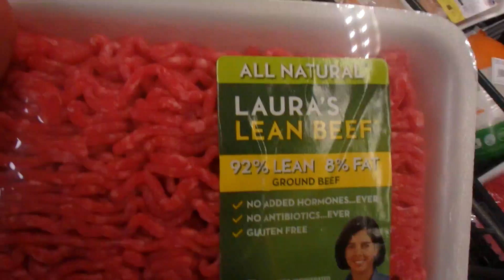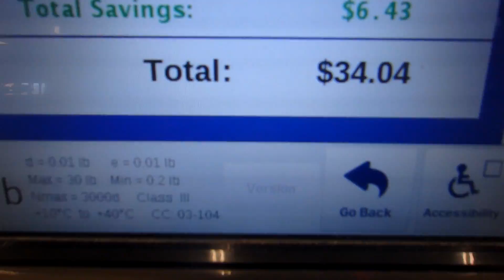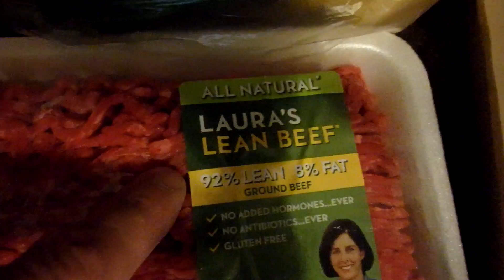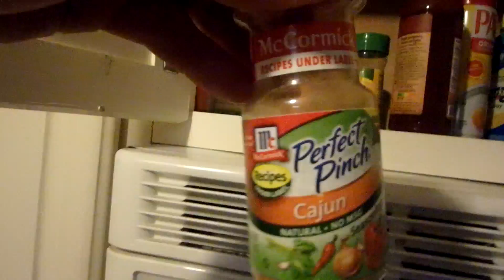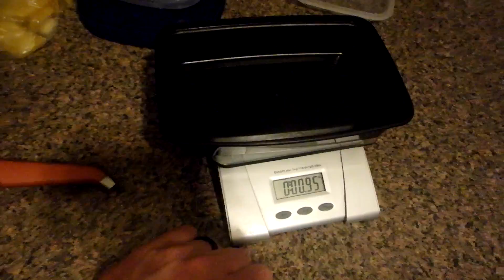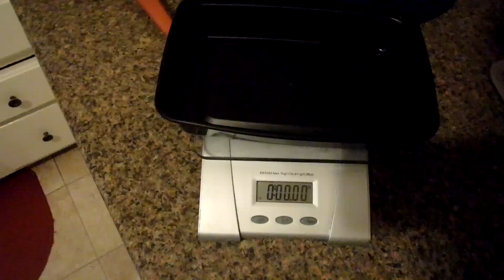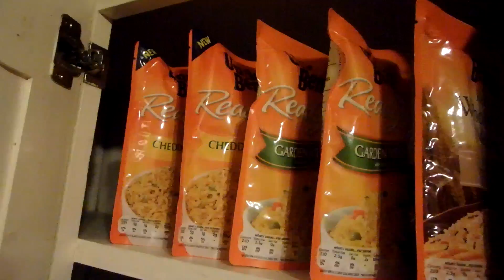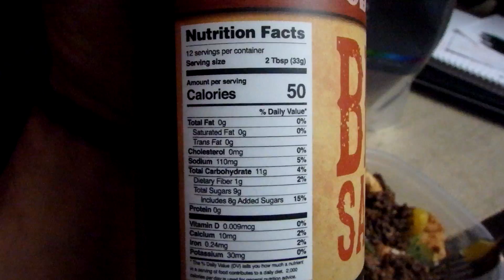Meal Prep l How I Like To Do It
*SUPPLEMENTS*

Tunnel Vision Use code "nate10"

*SOCIAL MEDIA*